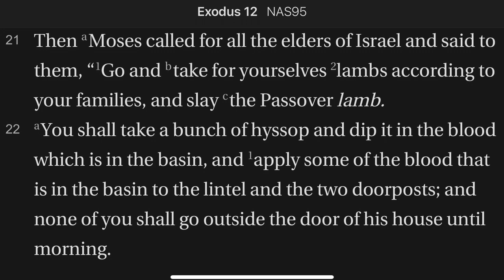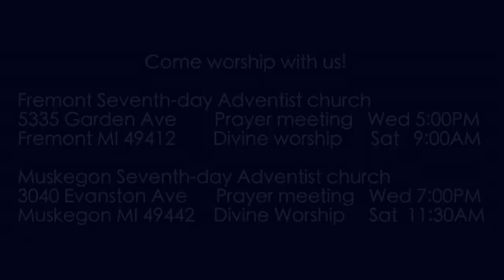Exodus 12:21-22 Slay the Passover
Explicit instructions are given for who and when  and how the Passover is to be slain. The male spiritual leader of each household was commanded to slay the Passover.